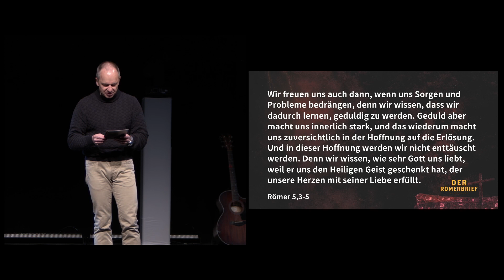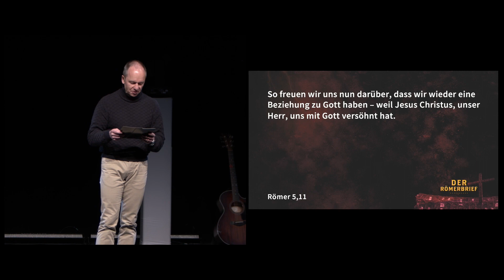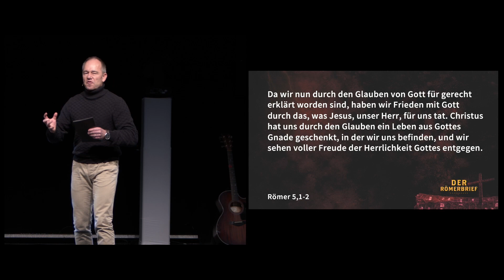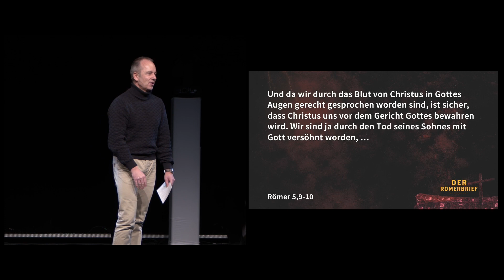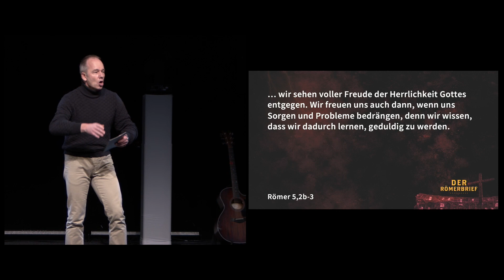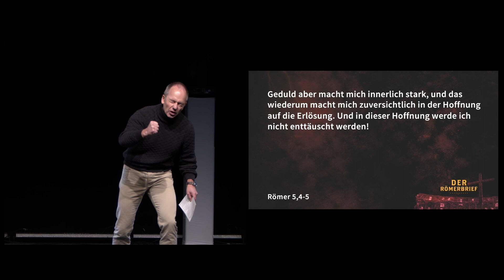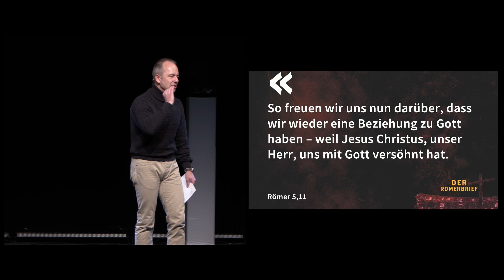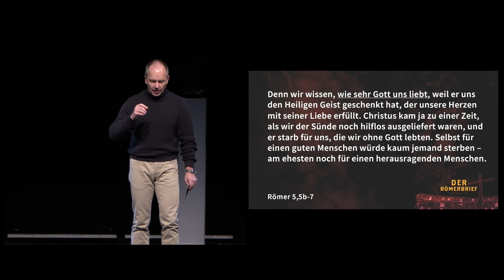Der Römerbrief: Wie kann ich mit negativen Gefühlen umgehen?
Online-Gottesdienst vom 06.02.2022 mit Matthias Theis